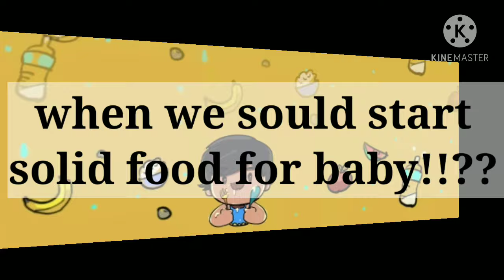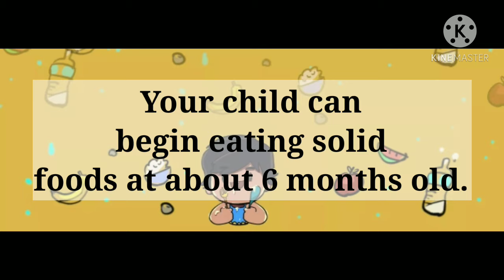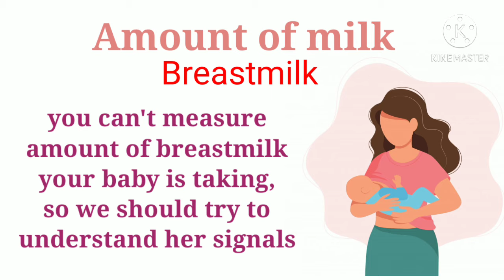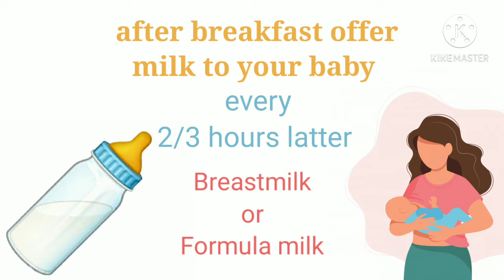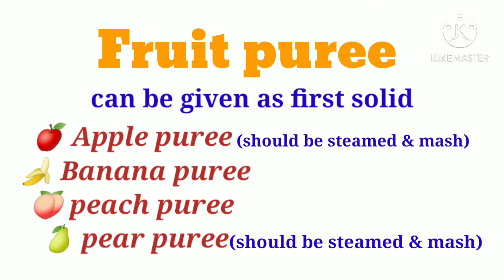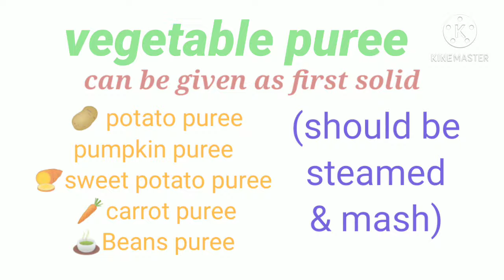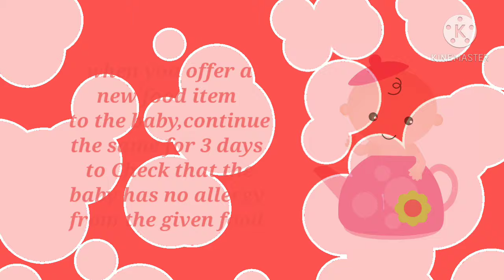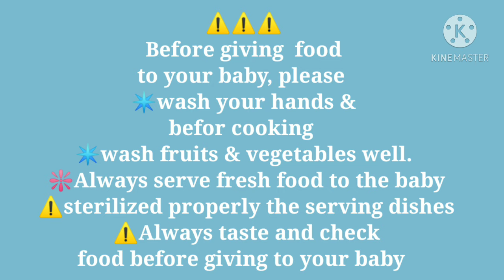6month Baby Daily Routine & Food Chart|৬মাসের বাচ্চাদের খাদ্য তালিকা/সারাদিনের খাবার রুটিন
6month Baby Daily Routine & Food Chart|৬মাসের বাচ্চাদের খাদ্য তালিকা/সারাদিনের খাবার রুটিন|Baby Food
6 month babies Daily Routine & Food Chart | ৬ মাস বয়সী শিশুদের খাদ্য তালিকা | সারাদিনের রুটিন |

আজকের ভিডিও তে আমি বেবিদের সলিড শুরু করার কিছু টিপস এবং ৬ মাসের শিশুর ডায়েট চার্ট দিয়েছে। এই সময় শিশুর প্রয়োজনীয় খাবার কি কি হওয়া উচিত এবং কোন সময় কিভাবে ও কত টুকু  খাওয়ানো উচিত ও কিভাবে  শিশুদের সলিড এর সাথে পরিচয় করানো উচিত তা নিয়ে বিস্তারিত তথ্য এই ভিডিওটিতে দেওয়া হলো। সাথে ৬ মাস শিশুদের  উচ্চতা ,ওজন, সারাদিনের ঘুমের  পরিমান ,সারাদিনের দুধের পরিমান
 ৬ মাস  বয়সের পর শিশুর খাবার সম্পর্কিত সমস্ত রকম  প্রশ্ন উত্তর এই ভিডিওটিতে আলোচনা করা হয়েছে।
আমি কোন ডাক্তার নই একজন সাধারন মা হিসাবে আমার অভিজ্ঞতা আমি সকলের কাছে শেয়ার করলাম।
ভিডিও টি ভাল লাগলে ও শিশুদের আরও খাদ্যের রেসিপি,  পুষ্টি, ও সাস্থ তথ্য জানতে

💥Order link : UCxH6VkSuzVbqbC4c3l7hIfQ

🍽️শিশু  ও বাচ্চাদের আর পুষ্টিকর ও মজাদার রেসিপি  নিচের লিংকে পাবেন।

🌹কিভাবে বুঝবেন আপনার শিশু ঠিকমতো  পর্যাপ্ত বুকের দুধ পাচ্ছে কিনা? | কতক্ষণ পর পর বুকের দুধ দিবেন!

🌷শিশুদের আরও খাবারের রেসিপি  লিংক / More Recipes likn for baby ঃ

🌷কীভাবে এবং কখন শিশুর সাথে ডিম পরিচয় করানো উচিত /How & when to introduce  egg  to  baby

🌻**-শিশুর প্রথম সলিড রেসিপি / Introducing 1sr solidঃ

🌻**Sugar substitute /চিনির বিকল্প ঃ

🌻**weight gaining Recipe/শিশুর ওজন বাড়াতে রেসিপি

🌻**Cereal /সুজি রেসিপি

🌻**khichuri / খিচুড়ি রেসিপি

✴️বাচ্চাদের জন্য সহজ টমেটো স্যুপ রেসিপি | সর্দি কাশির ঘরোয়া প্রতিকার | Tomato Soup  for babies |

EsWLwDi5Sm

🌻🌻চিরা মিক্স সেরেলাক দিয়ে পুরিজ রেসিপি!

✴️ সাগু রান্না রেসিপি শিশুর জন্য | ফরমুলা দুধ দিয়ে সাগুদানার রেসিপি | sagu recipe with formula milk|

 🌼some pictures are from Google

⚠️Baby Food BD  channel is created to share  personal experience on  Babies, kids, Toddlers food recipes, health tips & lifestyle. We are not medical professionals so request  to you that,  please consult your doctor before taking any medication, Method or trying any remedy suggested in our videos. All the videos shared are totally based on our experiences, what our elders and doctors recommended to us.